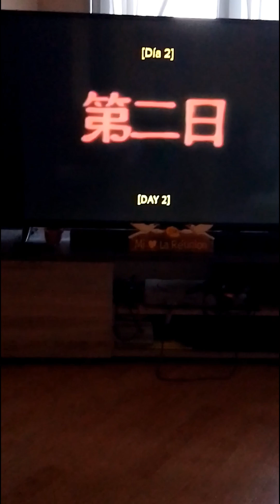saki sanobashi go for a punch